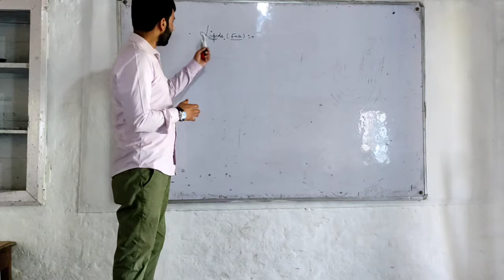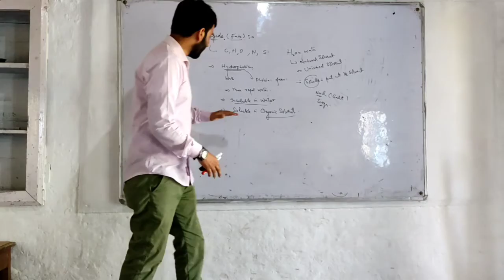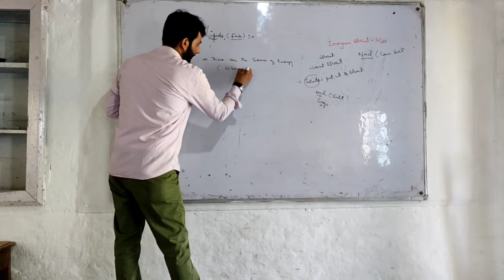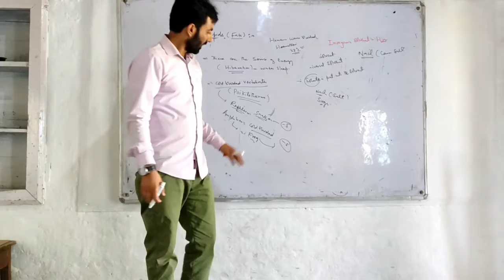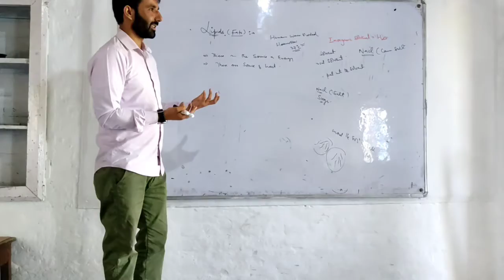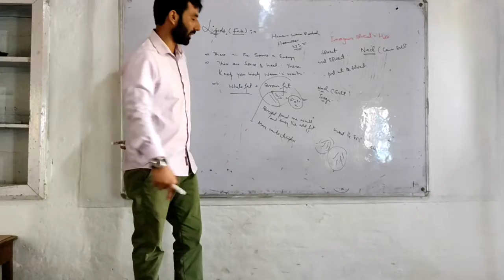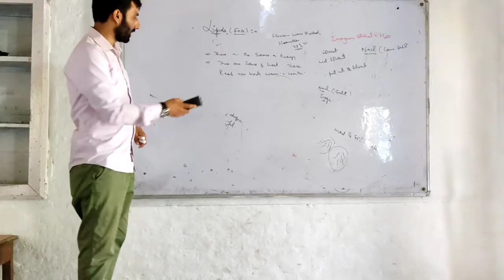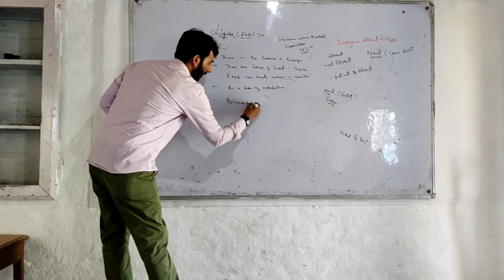Biochemistry of lipids part-1